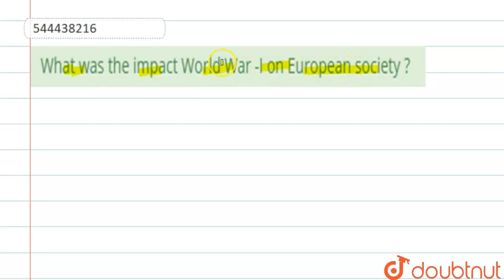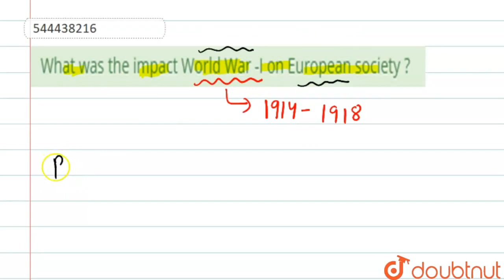What was the impact World War -I on European society ? | CLASS 9 | NAZISM AND THE RISE OF HITLE...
What was the impact World War -I on European society ?
Class: 9
Subject: HISTORY
Chapter: NAZISM AND THE RISE OF HITLER
Board:CBSE

👉 Have Any Query? Ask Us.